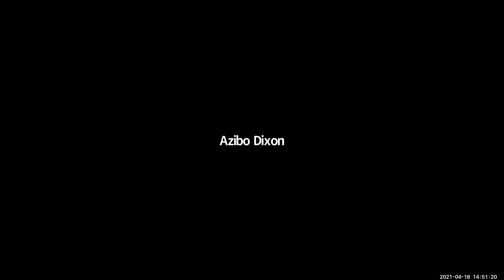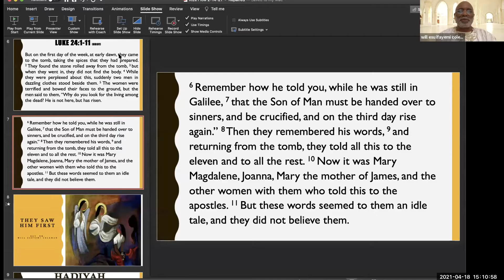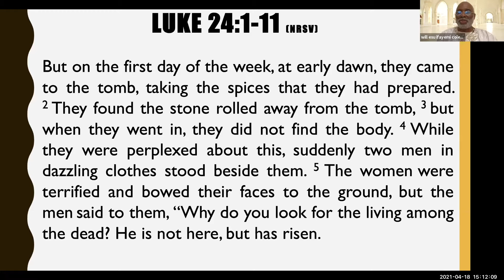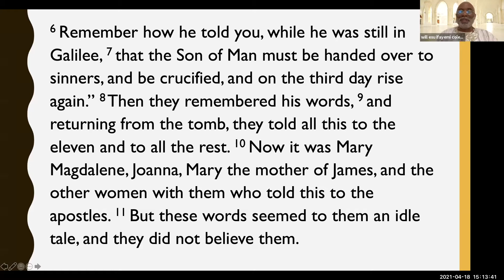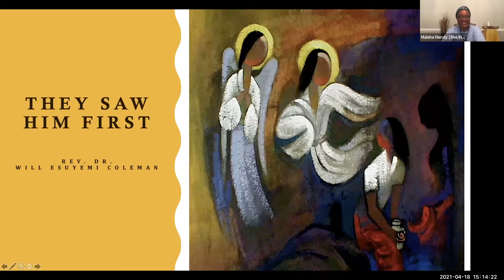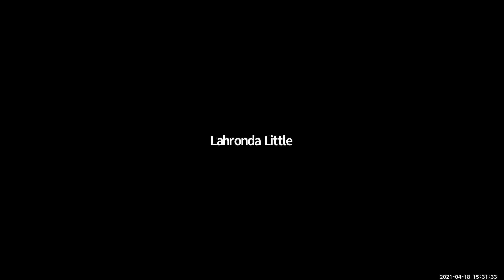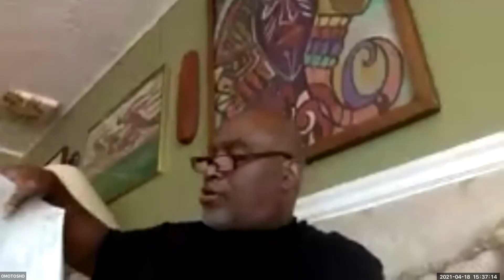"They Saw Him First", Rev. Dr. Will Esuyemi Coleman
Rize worship service. The Message, "They Saw Him First", Rev. Dr. Will Esuyemi Coleman with Invocational Prayer, Affirmation of Kin, and Prayers for the People.